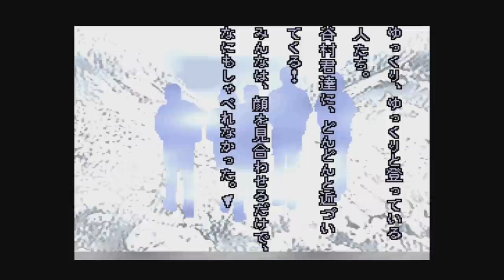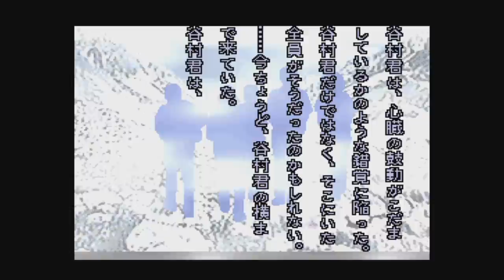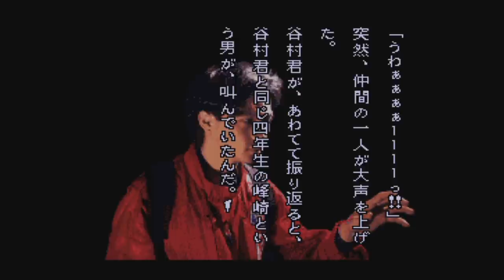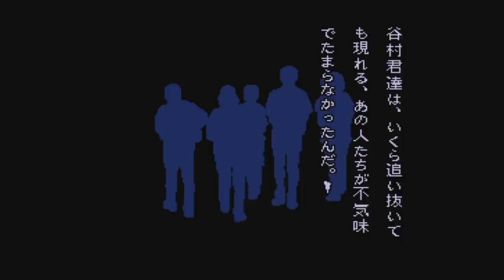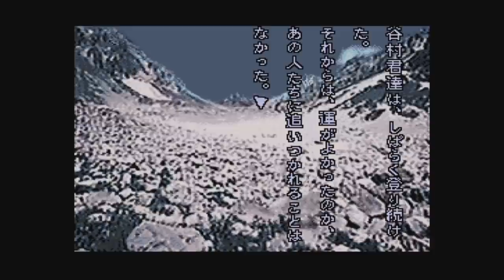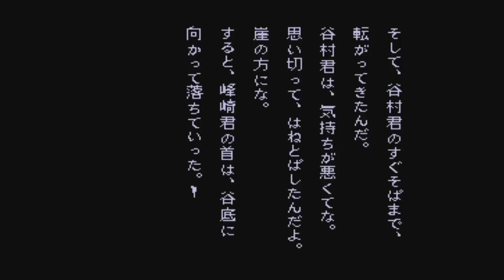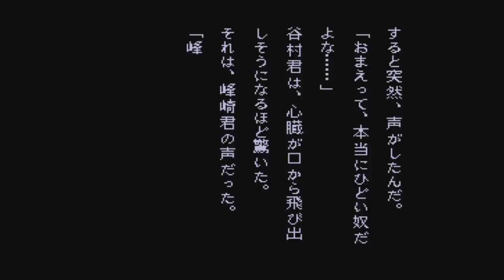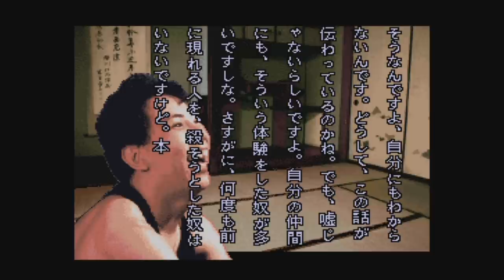◆晦-つきこもり 実況プレイ◆part61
哲おじを真っすぐに見据え、冷静にツッコむ泰明さんであった。